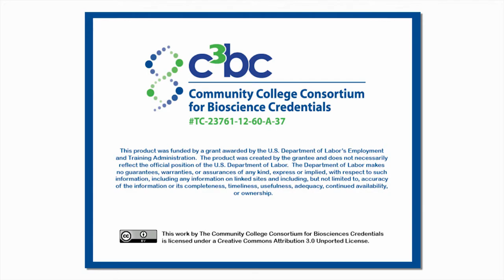Lab Safety - Chemicals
This Lab Safety - Chemicals presentation is for Herbalife.